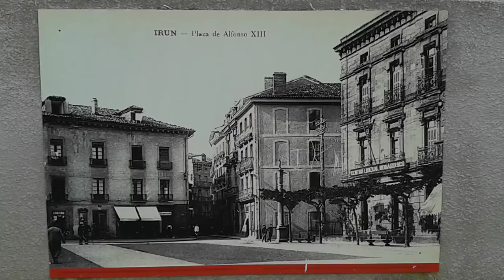Antigua ciudad de Irún